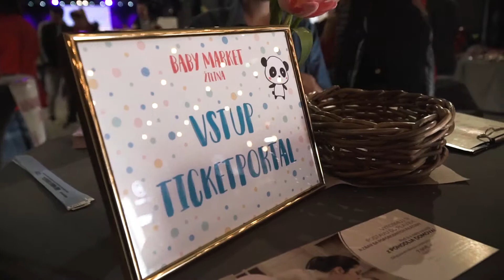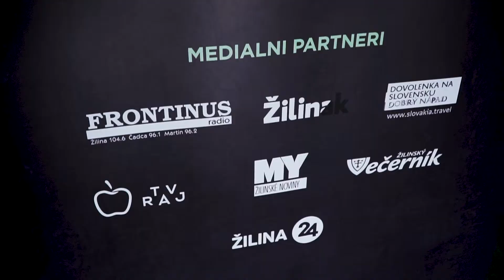Baby market Žilina 2019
V marci sme mali v Event House prvý ročník detského marketu v Žiline. V našich priestoroch sme privítali viac ako 30 dizajnových značiek pre deti a súčasťou podujatia boli aj inšpiratívne diskusie a workshopy. Príjemný nedeľný deň na Baby market Žilina prišlo stráviť viac ako 1000 návštevníkov. Ďakujeme za návštevu a tešíme sa nabudúce!